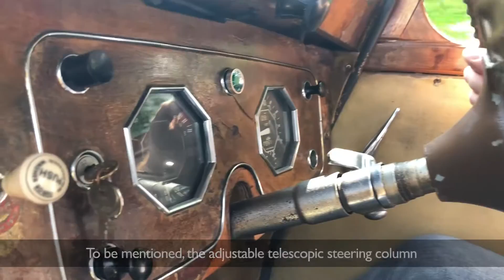MG YA | caratteristiche e guida su strada | nervesauto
In questo video parliamo della MG YA, una grintosa Saloon 4 porte Inglese quasi sconosciuta in Italia, ma che ha motorizzato il Regno Unito dopo fine della seconda guerra mondiale. Fu uno dei modelli più tecnologicamente avanzati del periodo e lo si percepisce ancora standone alla guida.